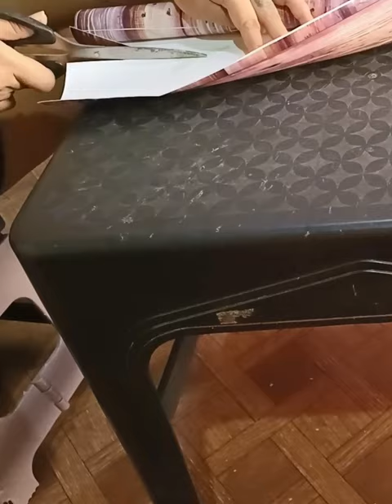Lets transform the table with wall paper